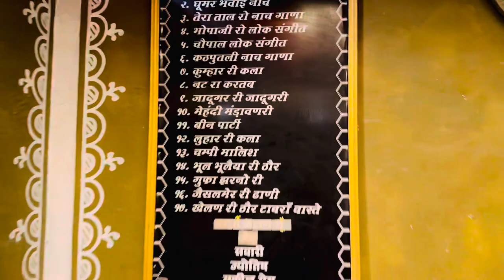✨Chokhi Dhani Exposed😱 || chokhi m diya dhokka🤯😩 || Lovepreet singh vlogs❤️❤️